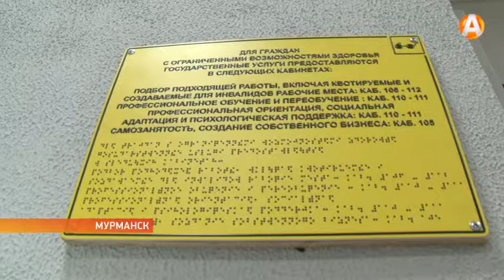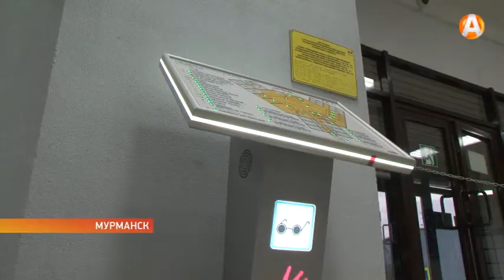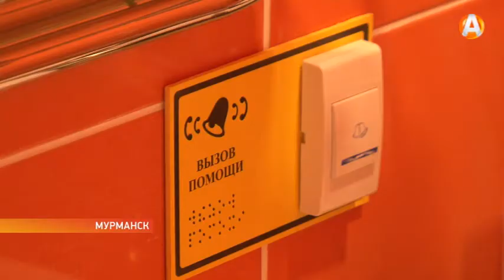Они очень хотят, несмотря на недуг, стать полноценными членами общества